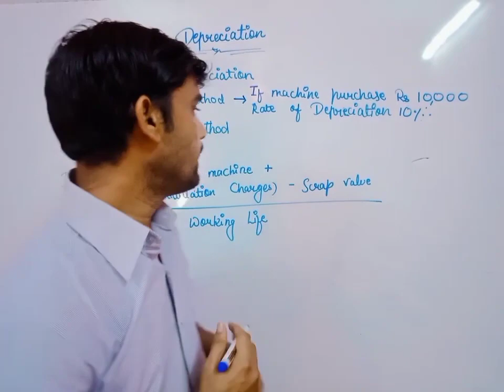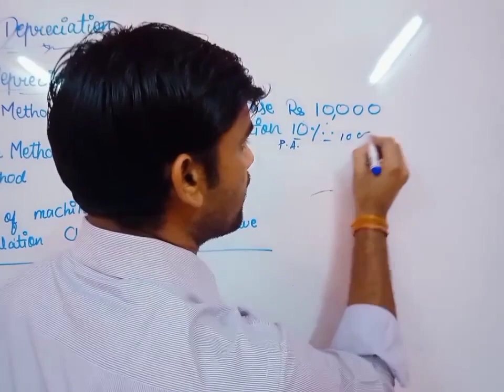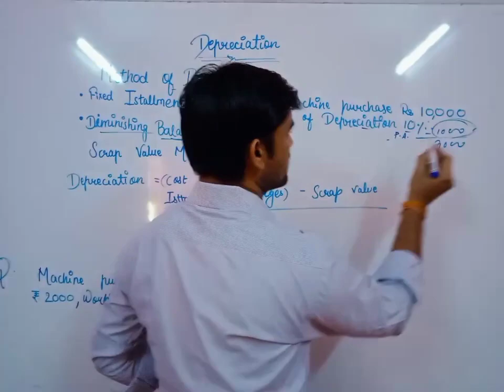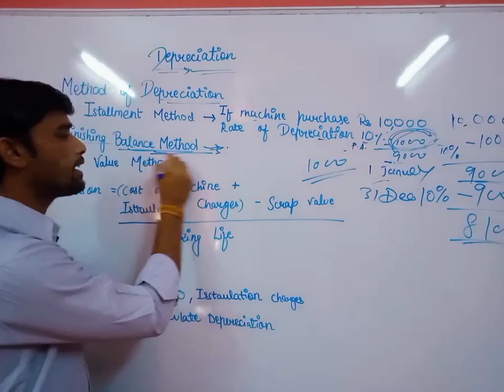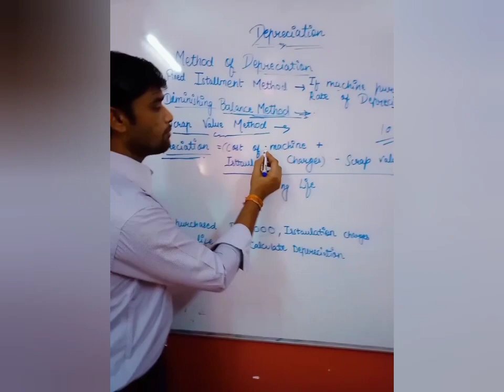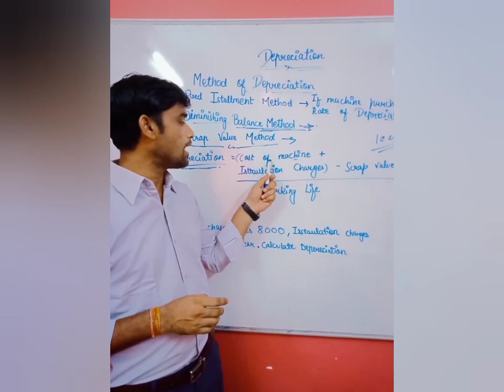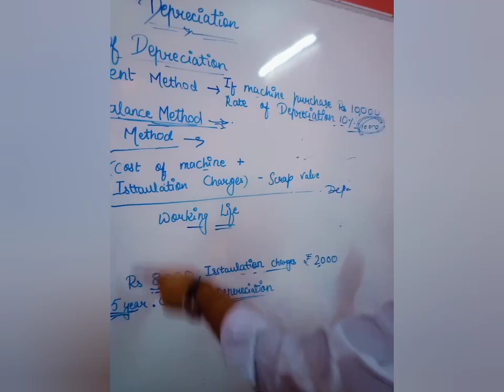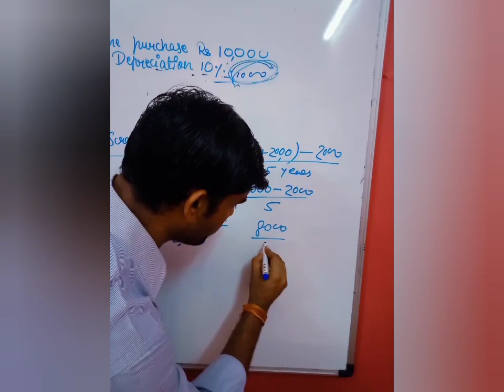Depreciation Accountancy by Manoj sir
Accountancy classes